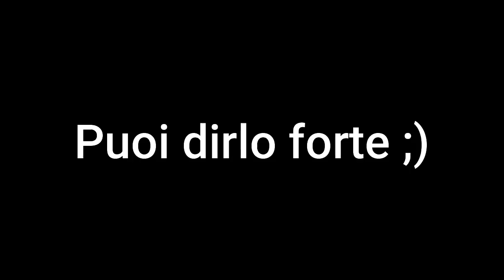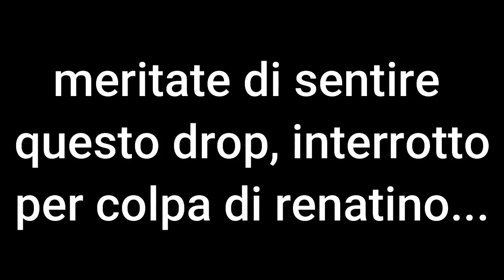APRIAMO IL MIO PRIMO ELITE 3 DELL'ANNO!!! MERAVIGLIOSO